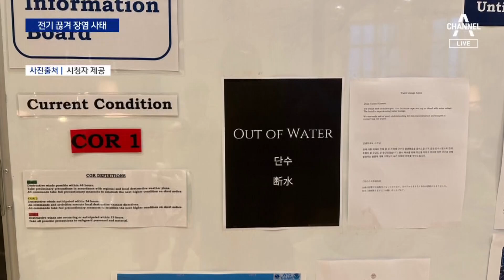최악 위생에 장염까지…“29일 괌 국제공항서 출발” | 뉴스A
최악 위생에 장염까지…“29일 괌 국제공항서 출발”

초강력 태풍 마와르 때문에 괌에 발이 묶인 우리 관광객들은 며칠째 제대로 씻지도 먹지도 못한 채 하루하루를 버티고 있습니다. 찜통 더위 속 위생문제까지 겹치면서 식중독이나 전염병 우려도 커지고 있습니다. 그동안 폐쇄됐던 공항이 내일 다시 문을 열게 되면서 우리 관광객들은 내일 저녁부터 귀국길에 오릅니다. 권갑구 기자입니다.

〈평일〉
08시 50분 김진의 돌직구 쇼
12시 00분 뉴스A 라이브
17시 20분 뉴스TOP10
19시 00분 뉴스A

〈주말〉
12시 00분 토요랭킹쇼·뉴스A 라이브
17시 40분 뉴스TOP10
19시 00분 뉴스A

〈평일〉
08시 00분 라디오쇼 정치시그널 (유튜브 라이브)
08시 50분 김진의 돌직구 쇼
10시 20분 김진의 더라방 (유튜브 라이브)
12시 00분 뉴스A 라이브
15시 50분 강력한 4팀
17시 20분 뉴스TOP10
19시 00분 뉴스A

〈주말〉
12시 00분 토요랭킹쇼·뉴스A 라이브
17시 40분 뉴스TOP10
19시 00분 뉴스A